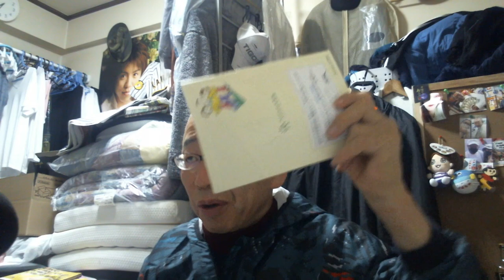緊急小口資金・総合支援資金の返済が来年へ延長決定 では返済免除の住民税非課税っていつの時点ですか？ 最新ニュース＆体重・血圧測定 今日の体重73.10キロ/血圧121-76/服薬確認【自分記録】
コロナ特例貸付（緊急小口資金・総合支援資金）の返済が来年令和4年（2022年）延長決定
返済免除について疑問あり？？